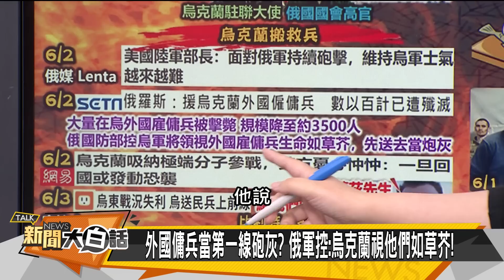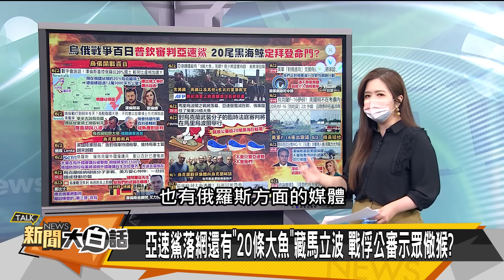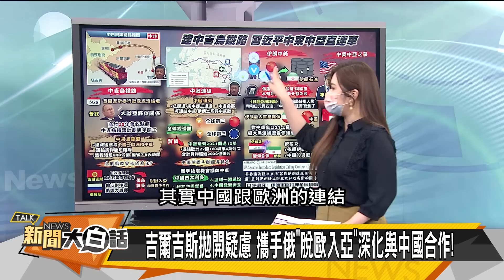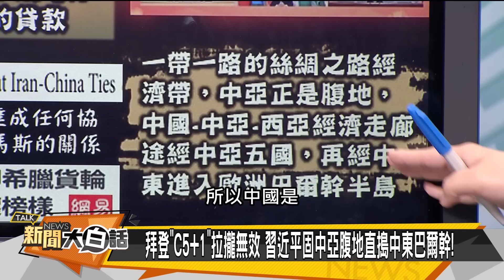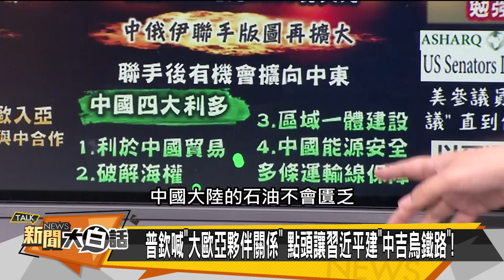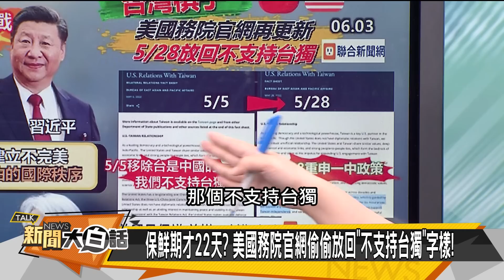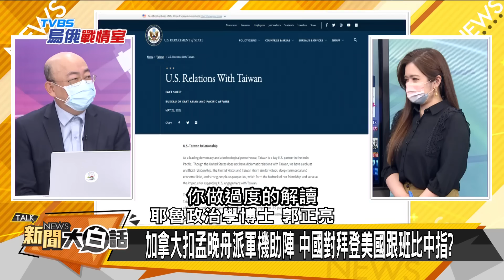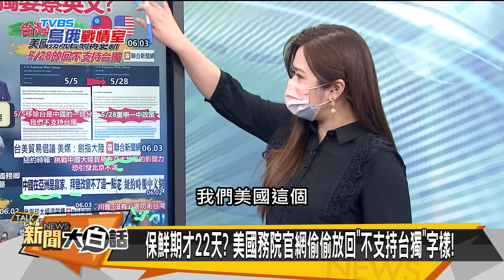拜登跟班扣孟晚舟 中國比中指加拿大？ 新聞大白話 20220603 (字幕版)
主持人：翟翾
本集來賓：栗正傑、介文汲、賴岳謙、郭正亮、楊永明